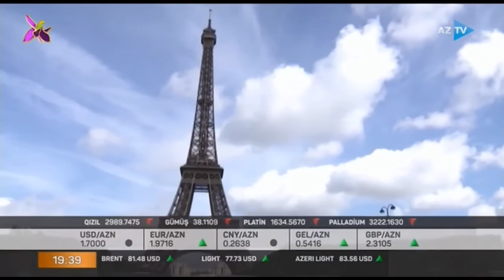Turizm şirkətləri müştərilərin öhdəliklərini məcburi sığortalamalı olacaq | AzTV | 06.10.2021